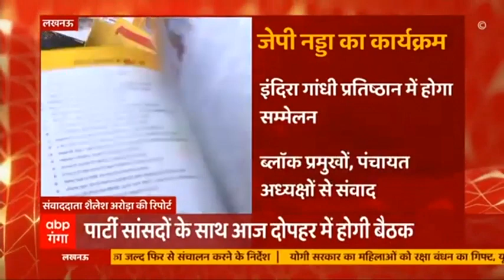थोड़ी देर में Lucknow पहुंचेंगे JP Nadda, पार्टी सांसदों के साथ करेंगे अहम बैठक | ABP Ganga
आज से दो दिवसीय यूपी दौरे पर होंगे बीजेपी के राष्ट्रीय अध्यक्ष जेपी नड्डा। नड्डा आज लखनऊ पहुंचेंगे और वहां सांसदों, विधानसभा प्रभारियों के साथ बैठक करेंगे। दोपहर 3 बजे भाजपा मुख्यालय में बैठक होगी जहां 2022 की रणनीति पर मंथन करेंगे।